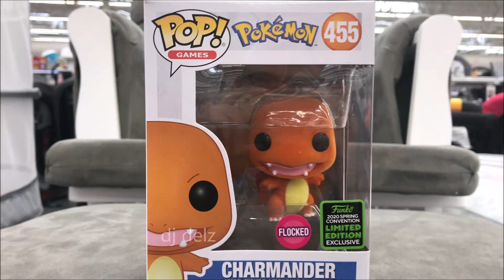Pokemon Charmander Funko Pop Flocked ECCC Emerald City Comic Con Exclusive